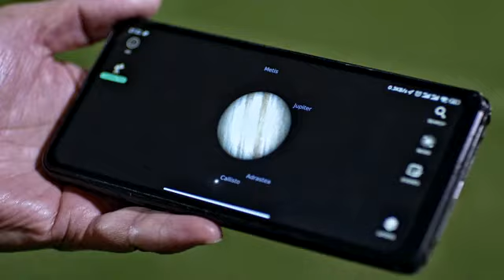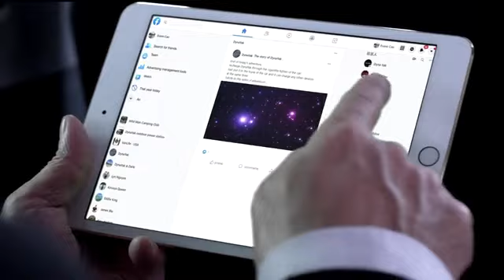Mirrosky: Smart Telescope, Planetary & Nebula Photography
Smart and Easy to Use| A Built-in Celestial Library| Automatic stargaze| Coordinate Automatic Initialization. Now available on Kickstarter!